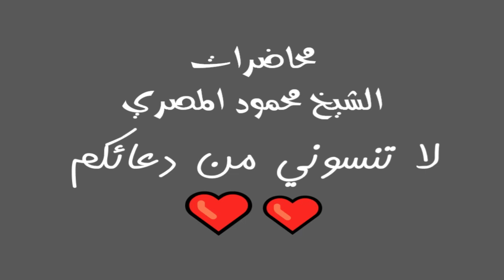اعرف عدوك الـ2 برنامج المصارع الـ5 محاضرات الشيخ محمود المصري أبو عمار